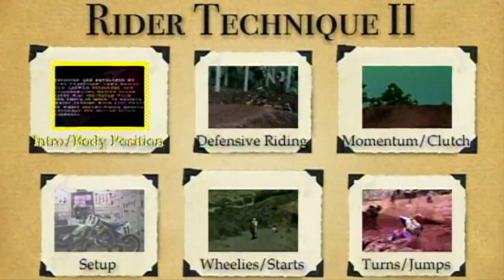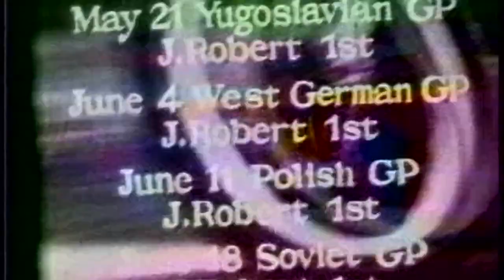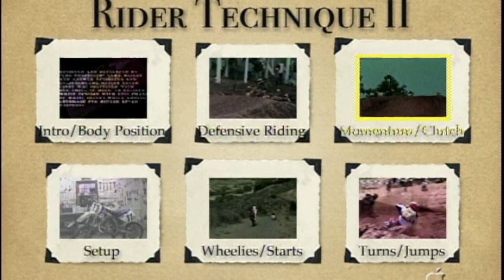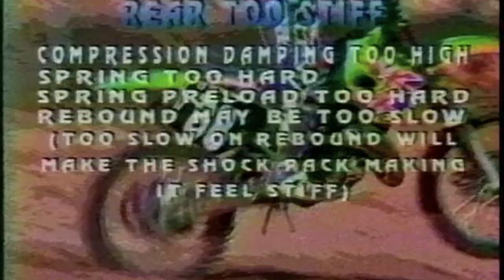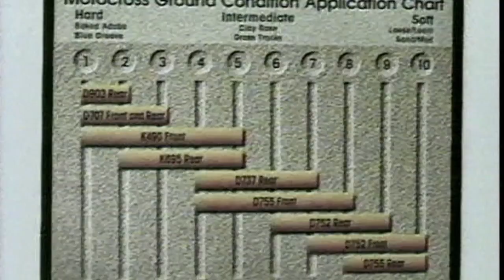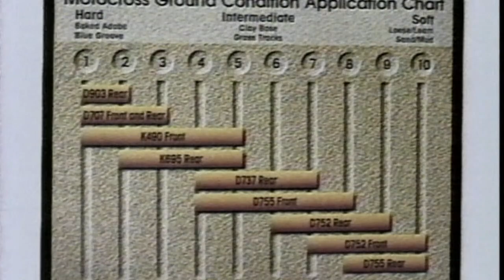Training Rider Technique 2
Some things change but many things stay the same. After looking at this video after so many year it's interesting how many things are still the same.
Yes there are some new ideas and techniques since then and I love that, it's progress. Progress is always going to happen with motocross bikes and riders, and thats good. With that said you may find some things here that may help you to go faster and safer... Enjoy